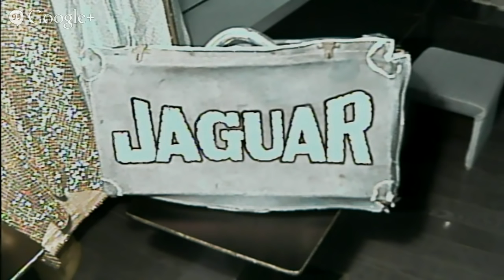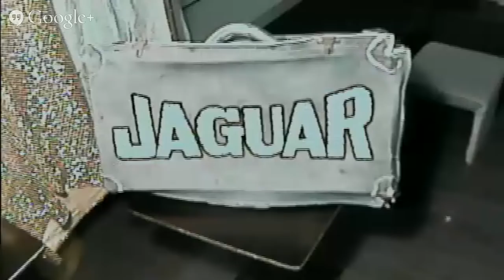HELLO JAGUAR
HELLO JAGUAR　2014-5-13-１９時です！